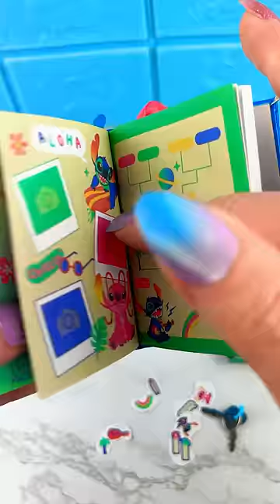Real Littles Mini STITCH Journal Opening Satisfying Video ASMR! 💙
Let's Open this Cute STITCH Real Littles Mini Journal and See What's Inside?!